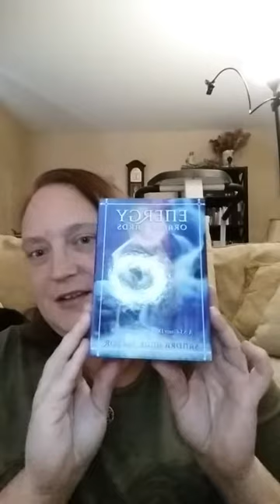Daily Guidance ll Happy Family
This was an IG Live card reading from Nov. 26th 2020.